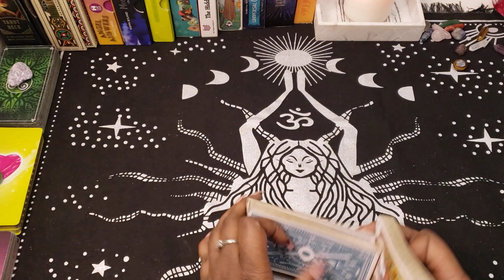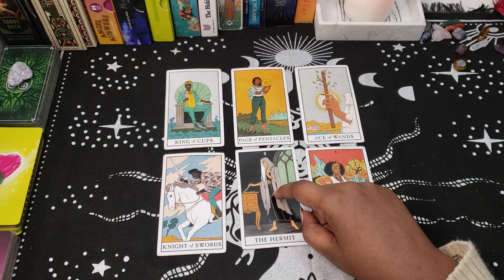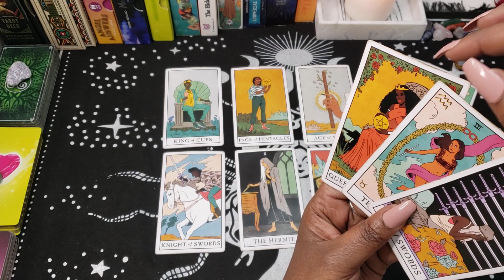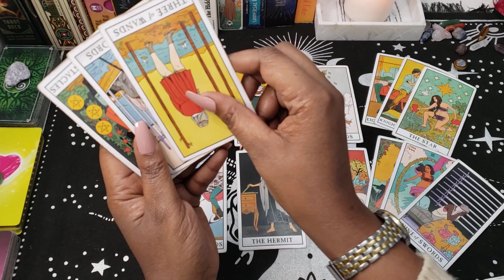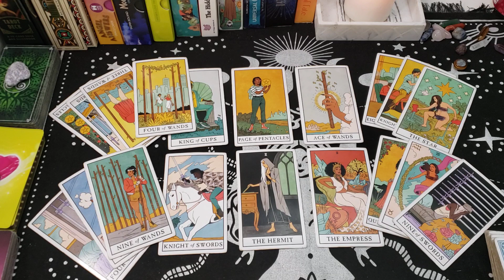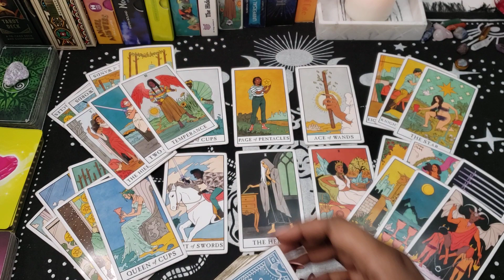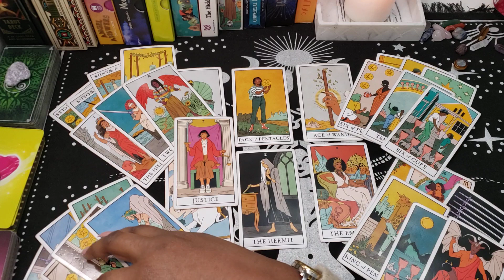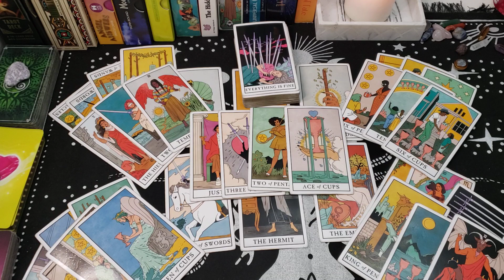Gemini ♊ February Mid Monthly Love Reading 💞 2023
I am a Spiritual Empath that provides channeled messages and tarot readings directly from Spirit on this channel.

If you would like to donate to my channed to allow me to continue to share these messages, it would be greatly appreciated.

You can book a personal tarot reading, spiritual channeled message reading, life coaching or spiritual coaching sessions, and twin flame coaching.